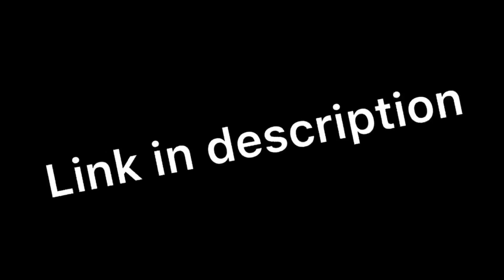How To Make your Day Better try not to laugh Funny TikTok Best Compilation Of 2021 ALL IN ONE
Thank you very much for your Support and it means the whole world to me, i wll post daily. Enjoy the Funny TikToks.🔔 Turn on the bell 🔔